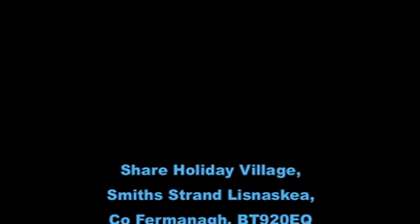Welcome to Share